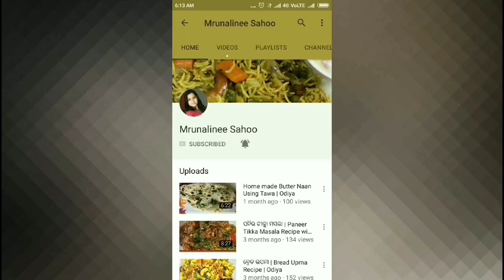ବାଦାମ ସଜନା ଶାଗ | Baadam Sajana Saaga Recipe | Drumstick Leaves fry using Peanut | Odia Authentic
Drumstick / Moringa leaves has numerous health benefits such as it helps maintain healthy cholesterol levels , anti-diabetic , normalizes blood pressure etc. It is popular side recipe in odisha. Here , I have shown you the typical odia process of this healthy and tasty recipe. It can be prepared within less time with minimum ingredients. This recipe is made with drumstick leaves (sajana saaga) , peanut paste and mustard oil. It takes less time to prepare . As it is a side dish can be served with plain rice. But, we odias are generally prefer this recipe to serve with pakhala (water rice ) also.

Ingredients:
1. Drumstick / Moringa leaves - 1 bunch or 3 cups
2. Peanut and dry red chili paste (soak it for 5 minutes)
3. Onion - 1/2 piece
4. Mustard seeds - 1/2 tbsp
5. Dry red chili - 1
6. Mustard oil
7. Salt according to taste
8. Water